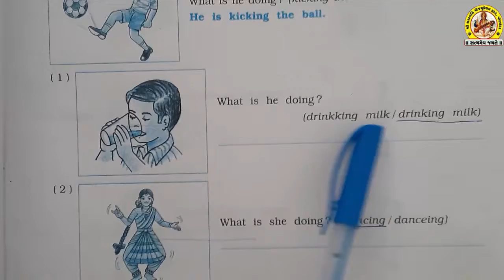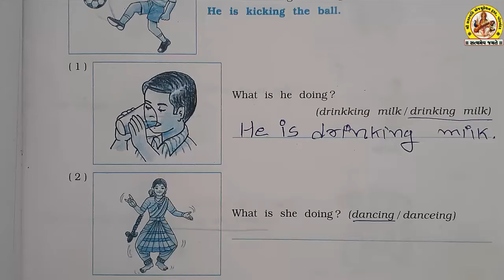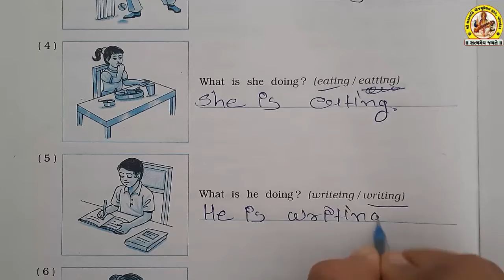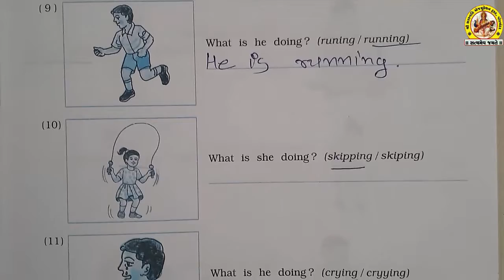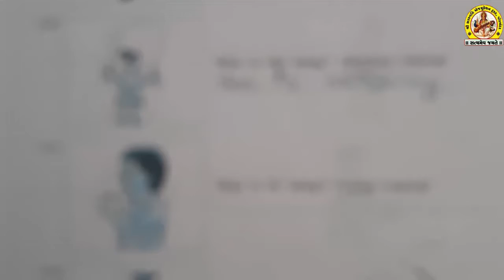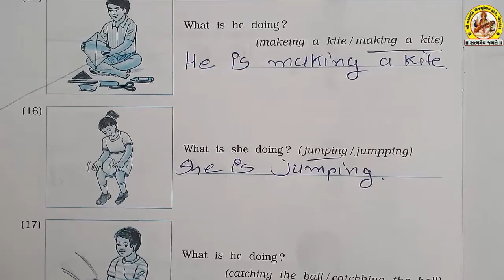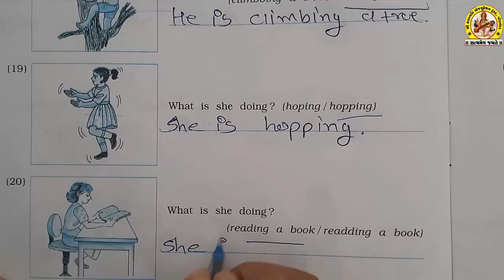STD-5 SUB-ENGLISH SHREE SARASWATI SCIENCE SCHOOL, PORBANDAR